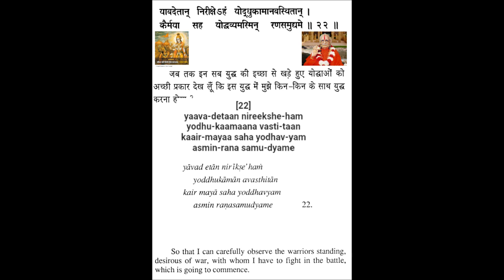Shrimad Bhagavad Geeta Chapter 1 Verse 22 Swami Hari Harji Maharaj